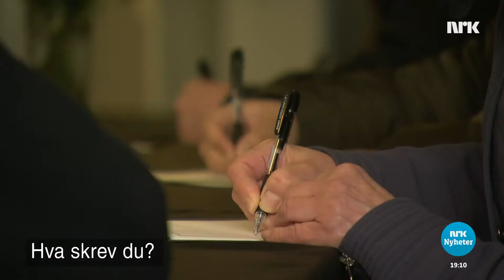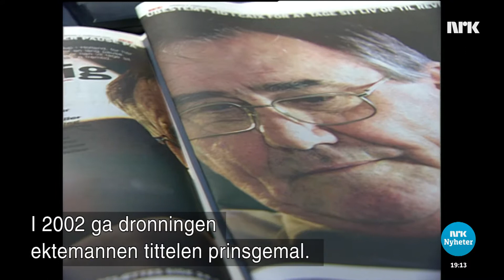Prins Henrik av Danmark er død - وفاة الأمير هنريك في الدانمارك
رحل الأمير الدانماركي زوج الملكة الحاكمة.
كان متزوجًا من الملكة مارغريتا ملكة الدانمارك لخمسين عامًا.

Den danske prinsgemalen av Danmark er død. Han var gift med Dronning Margrethe av Danmark i femitien år.